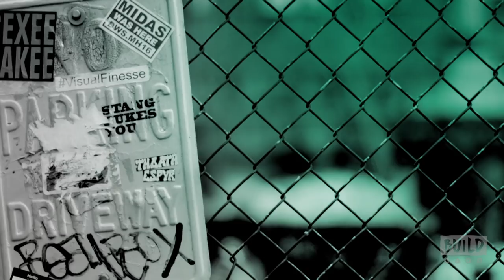Thomas Haden Church Discusses HBO's "Divorce"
Sarah Jessica Parker and Thomas Haden Church star in "Divorce," the biting comedy series from creator Sharon Horgan about the lows and lower lows of a very long divorce. Church plays Robert DuFresne, a former Wall Street executive who is going through a divorce from Frances, his wife of 17 years. Check out Church on the BUILD stage, as he chats about the HBO series.